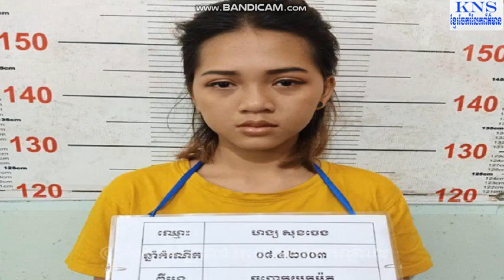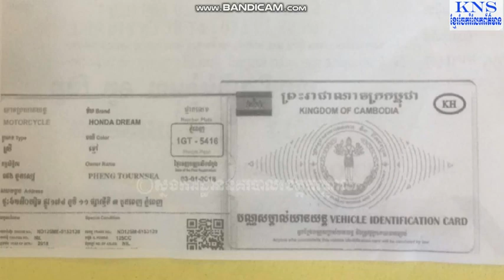ស្រីស្អាតពិតជាថ្នាំពុលមែន ! ស្រីស្អាតយកសម្រស់បោកប្រុសស្ទាវ ស៊ីដាច់ម៉ូតូ១គ្រឿង| Khmer News Sharing